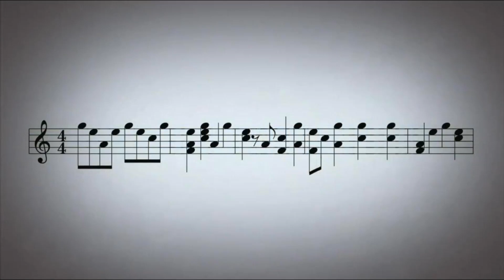Arranjo Vocal - Me Rendo A Ti - Rodrigo Soeiro, Leonardo Gonçalves - partitura - Vozes a Cappella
Mais uma harmonia vocal pra você estudar, com Sérgio Marques e Graziele Marques.